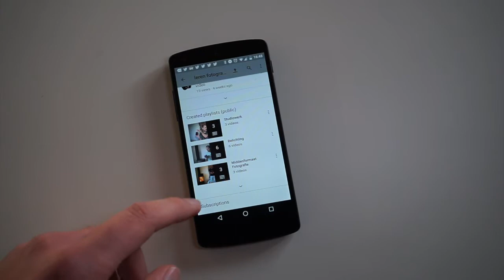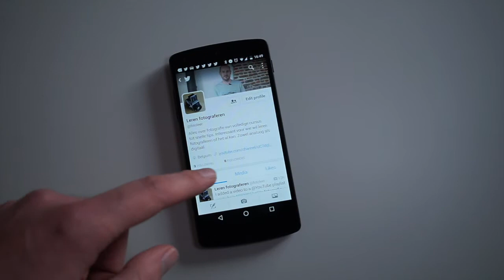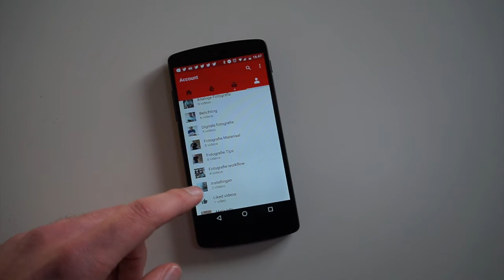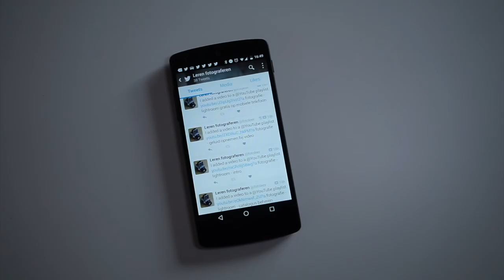Korte status UPDATE tussendoor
Kleine status update tussendoor met wat info rond de status van mijn youtube kanaal.